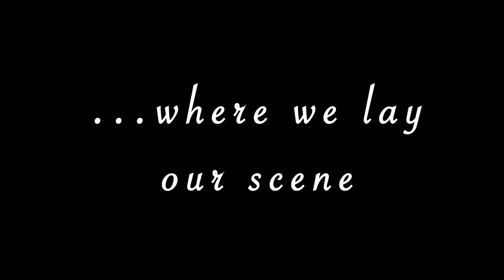Romeo and Juliet Behind the Scenes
Come see Romeo and Juliet and Dreyfoos High School of the Arts